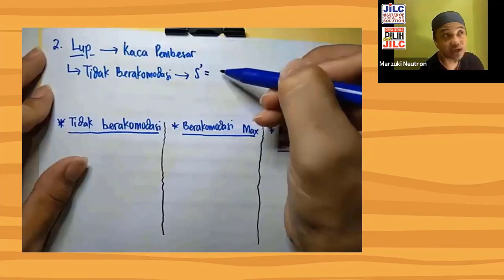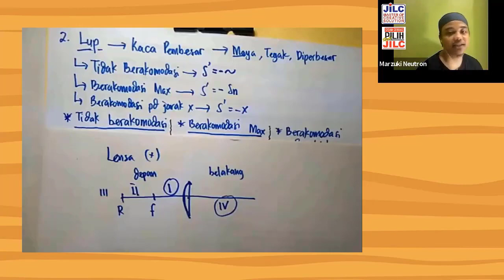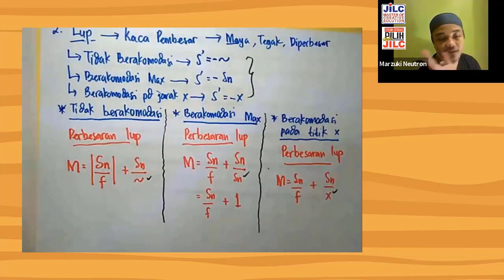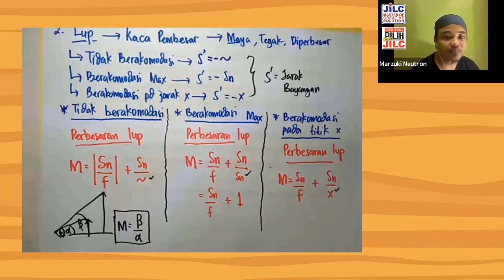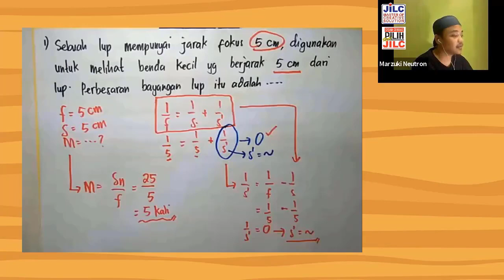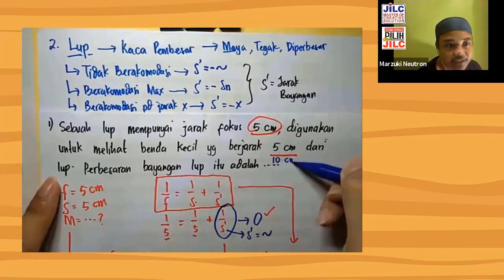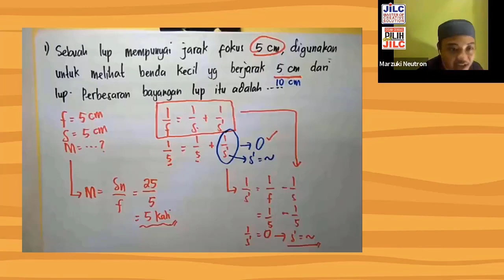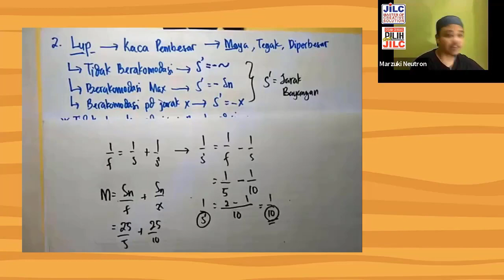FISIKA KELAS XI SMA ALAT OPTIK PART 2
Salam Siswa Cerdas,

Selamat Datang di JILC Media, Hi Guys, kali ini JILC Media akan mempersembahkan Video Pembahasan Praktis Fisika Alat Optik yang akan dibawakan oleh tentor kita Kak Marzuki Neutron. Dalam pembahasan Alat Optik ini terdiri dari 3 (tiga) part, dan video ini merupakan part 2.
Untuk video pembahasan Alat Optik lainnya bisa dicek di Playlist JILC Media.
Jangan lupa nonton semuanya biar kamu dapat praktis menyelesaikan soal Fisika Alat Optik.
Selamat menonton.

Untuk Playlist Pembahasan Praktis Fisika bisa dicek di playlist ini :
Follow juga Instagram @jilc.official